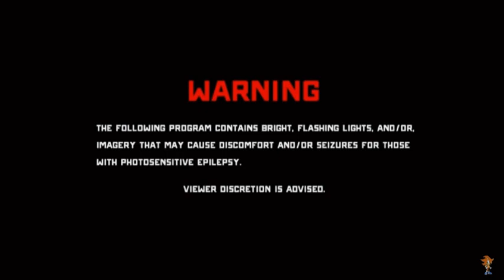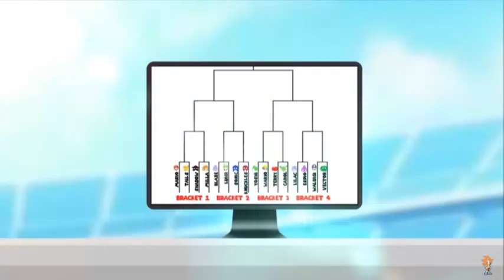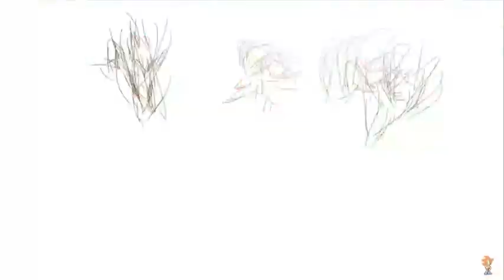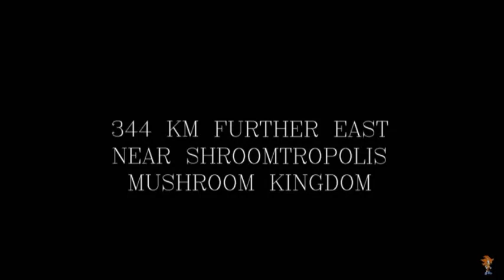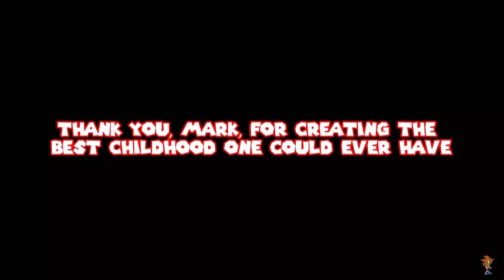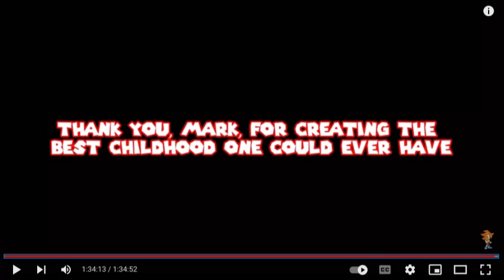Super All-Star Bros: Episode 1 Reaction!